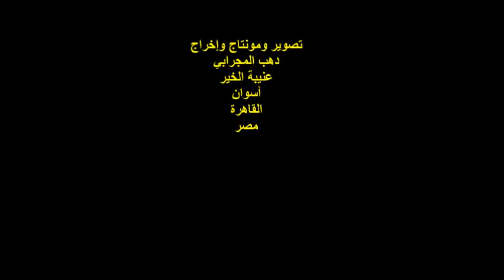صالون ملامح الثقافي/ختام الأمسية الثقافية/الجمعة16/7/2021/مقر إتحاد الأفرو آسيوي 22ش طلعت حرب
أمسيةٌ ثقافيةٌ
ندوة صالون ملامح الثقافي
الندوة الأولى للصالون
عنوان الندوة : الأدب النسوي بين التخوف والتجاهل
مؤسس ورئيس مجلس إدارة الصالون / الشاعرة / سلوى سعد
ختام الأمسية الثقافية
المكان  : مقر إتحاد الأفرو آسيوي
شارع طلعت حرب رقم 22 / وسط البلد
الزمان : الجمعة 16/7/2021
مصر